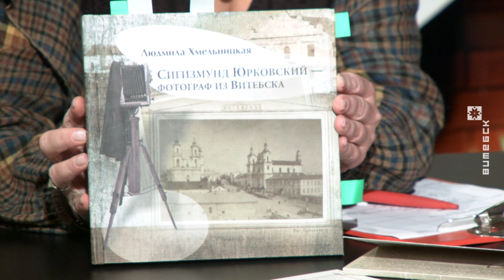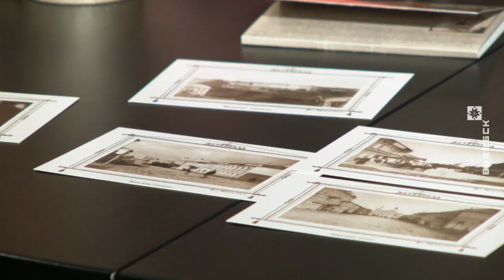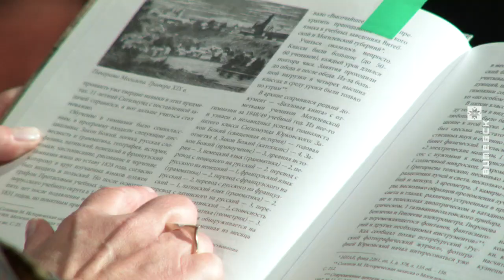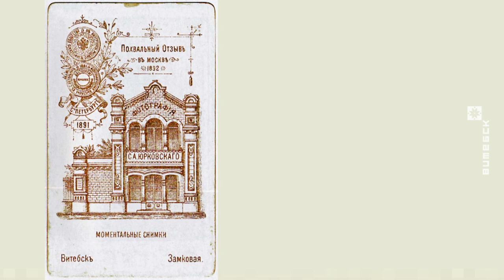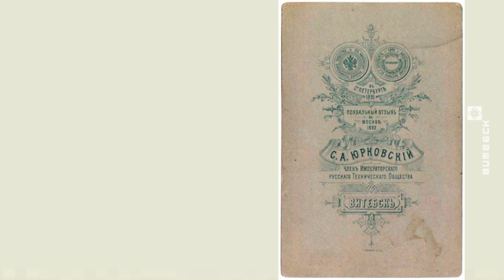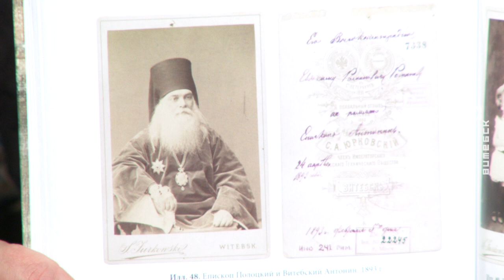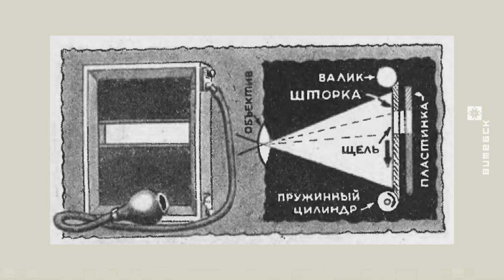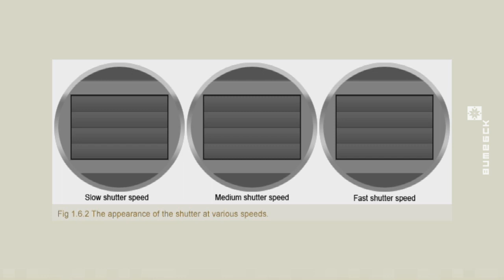Вечерний Витебск (13.11.2019)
В выпуске: Личность витебского фотографа Сигизмунда Юрковского, изобретателя шторно-щелевого затвора.

В гостях: Ольга Давидовская, главный хранитель фондов ВОКМ; Василий Прудников, фотограф, куратор Международного фестиваля «ФотоКрок» им. С. Юрковского; детская музыкальная студия «Альтанка».

Ведущие: Наталья Мишурная, Иван Паюченко